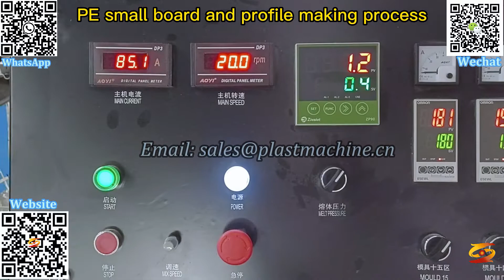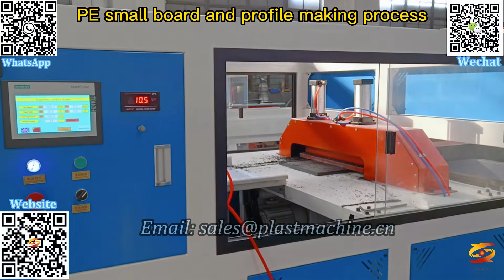PE PROFILE MACHINE|pe foam profile making machine|wpc profile machine|wpc flooring machine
PE PROFILE MACHINE,
pe foam profile making machine,
wpc profile machine,
wpc flooring machine,
pe profile extrusion machine,
pe foam profile machine,
hdpe profile machine with foam,
wpc pe outdoor decking floor,
3d pe wpc decking machine,
wpc profile extrusion line,
wood plastic compsite wpc extruder,
wpc extrusion wpc profile production line,
wood plastic composite wood plastic machine,
pe wpc deck machine,
pe foam profile production line,
pe foam profile make line,
epe foam profile make line,
epe foam profile product line,
pvc profile extrusion machine,
wpc pe co-extruder machine,